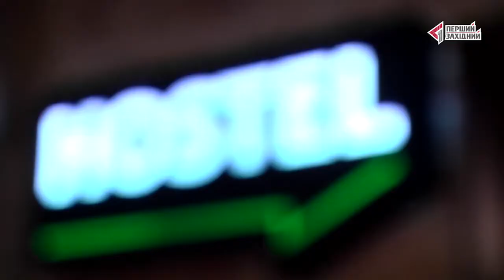Львів усе більше приваблює туристів